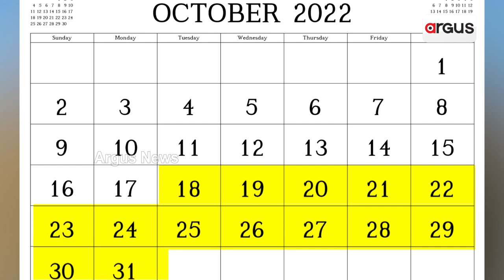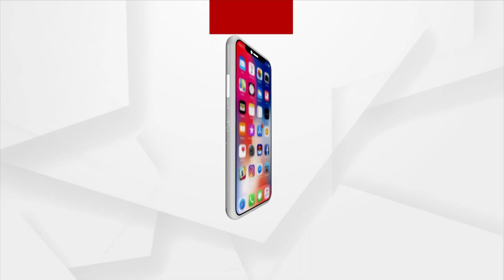USA & India Militaries To Conduct 'Yudh Abhyas' In Uttarakhand Near LAC Amid Standoff With China